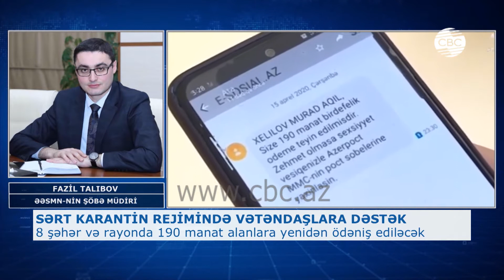SƏRT KARANTİN REJİMİNDƏ VƏTƏNDAŞLARA DƏSTƏK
Sərtləşdirilmiş karantin rejimi tətbiq olunan şəhər və rayonlarda bundan əvvəl 190 manat almış vətəndaşlara, yenidən ödəniş ediləcək. Bununla bağlı baş nazir Əli Əsədov qərar imzalayıb. Qərara əsasən Bakı, Sumqayıt, Gəncə, Lənkəran şəhərləri və Abşeron, Yevlax, Cəlilabad, Masallı rayonları üzrə 190 manat məbləğində birdəfəlik ödəməni almış şəxslərə eyni məbləğdə ödəmənin verilməsi birdəfəlik şəkildə həyata keçiriləcək.Ödəmə həmin şəxslərin bank kartlarına köçürüləcək.
Əmək və Əhalinin Sosial Müdafiəsi Nazirliyi bəyan edib ki, ödəmə zamanı faktiki yaşayış yeri nəzərə alınacaq. Bu zaman vətəndaşın aprel-may ayları üzrə birdəfəlik ödəmə almaq üçün onlayn müraciət edərkən qeyd etdiyi ünvan əsas götürüləcək. Təkrar müraciətə ehtiyac yoxdur. Ödəniş xüsusi karantin rejiminin sərtləşdirildiyi şəhər və rayonlar üzrə aprel-may aylarında 190 manat ödəniş almış bütün şəxslərə şamil olunacaq.

Həmçinin Nazirlər Kabinetinin digər Qərarında ünvanlı dövlət sosial yardımının müddəti bitmiş aztəminatlı ailələrə, əlillik müddəti başa çatan əlilliyi olan şəxslərə, o cümlədən sağlamlıq imkanları məhdud 18 yaşınadək uşaqlara, peşə hazırlığı prosesində fasilə yaranan kursların müdavimlərinə ödənişlərin də davam etdirilməsi nəzərdə tutulur.Əmək və Əhalinin Sosial Müdafiəsi Nazirliyi və Maliyyə Nazirliyi  bu Qərardan irəli gələn məsələləri həll edəcək.
Xatırladaq ki, Prezident İlham Əliyevin tapşırıqlarına uyğun olaraq Nazirlər Kabinetinin təsdiqlədiyi Tədbirlər Planı əsasında ölkəmizdə pandemiya ilə əlaqədar 4,8 milyon vətəndaşı əhatə edən məşğulluğa və sosial rifaha dəstək tədbirləri həyata keçirilib.bu çərçivədə işsizlərdən və xüsusi karantin rejiminə görə işini itirən qeyri-formal çalışan şəxslərdən ibarət aztəminatlılara aprel-may aylarında 190 manat məbləğində birdəfəlik ödəmə verilib.